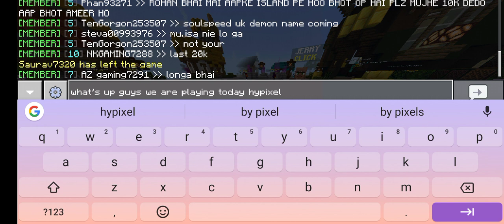Hypixel server for mcpe